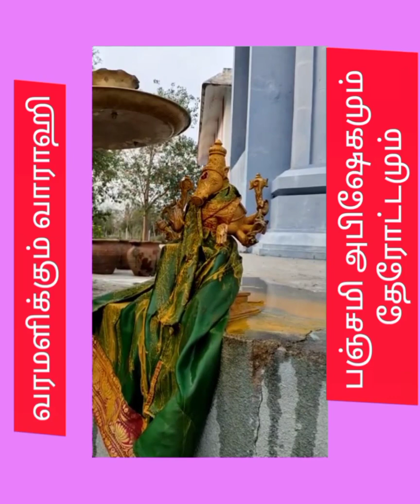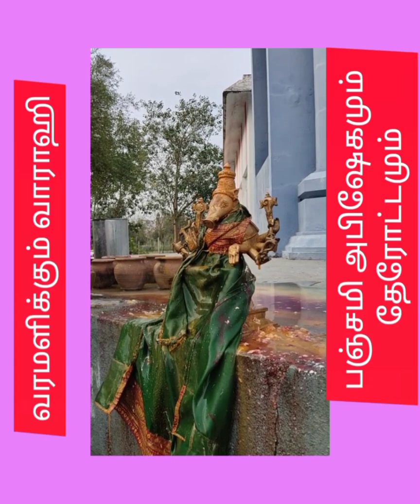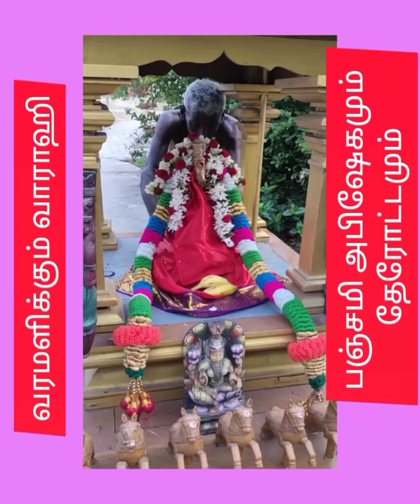வரமளிக்கும் வாராஹிக்கு பஞ்சமி அபிஷேகமும் தேரோட்டமும்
அன்னை  வாராஹிக்குகந்த பஞ்சமி நன்னாளில் அபிஷேக அலங்கார திருத்தேரோட்ட வைபவம்